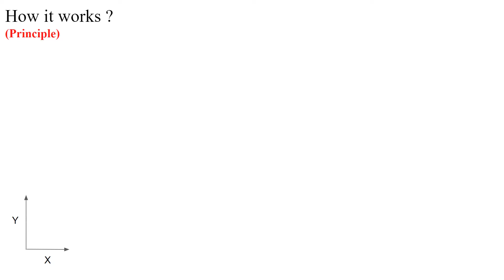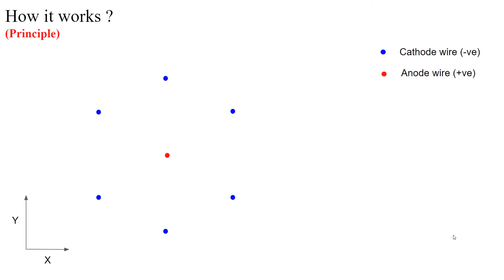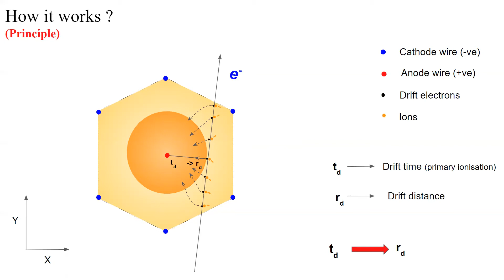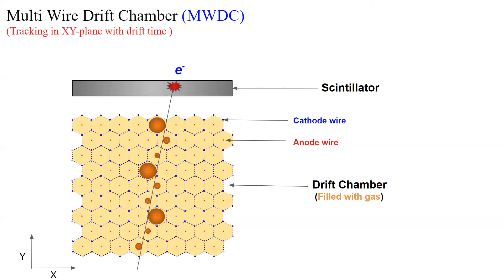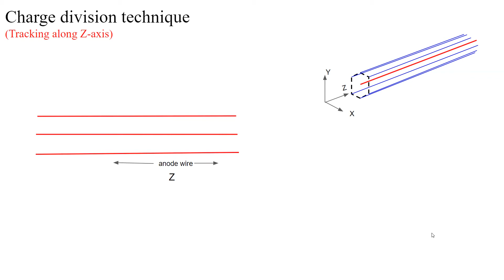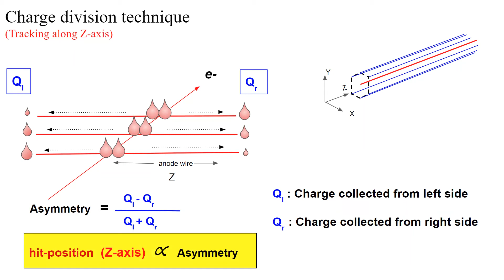Eksperyment BRAND. Detektor dryfowy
Film zawiera krótkie wprowadzenie do zagadnień badanych w eksperymencie BRAND.
Wyjaśnione są zasady działania detektora dryfowego oraz pomiaru pozycji trajektorii cząstki jonizującej.